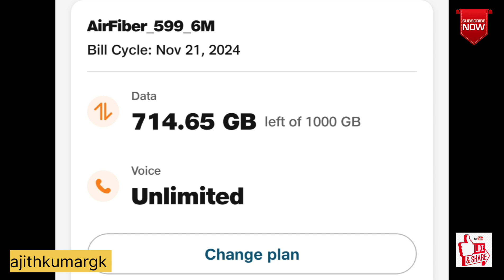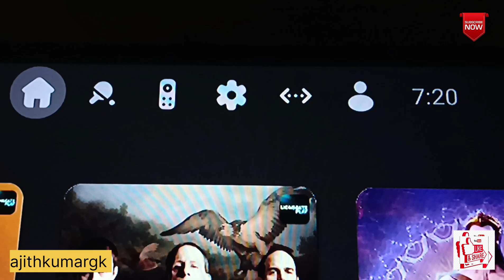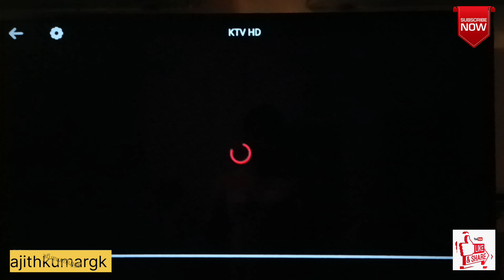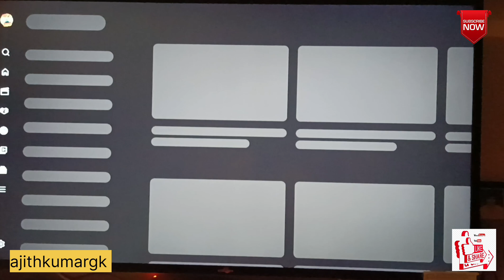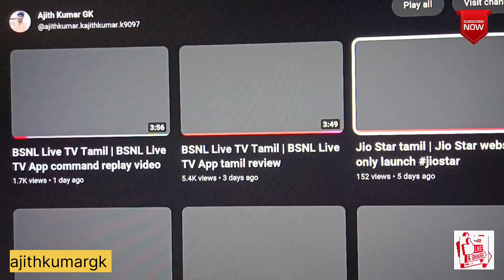Jio Airfiber 5G Tamil Review | Jio Airfiber 11 months later